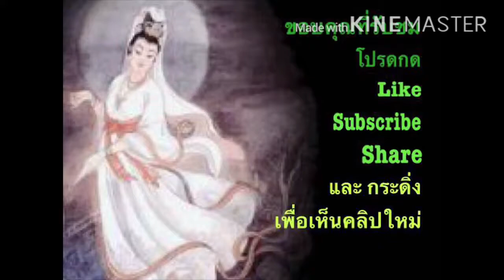อาหารของอิม: ไส้กรอกสด(ดิบสนิท)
อิมยิ้มง่าย